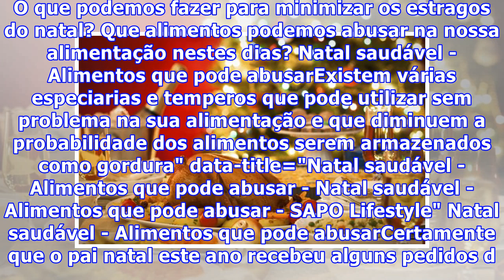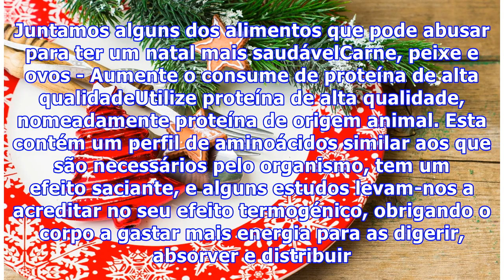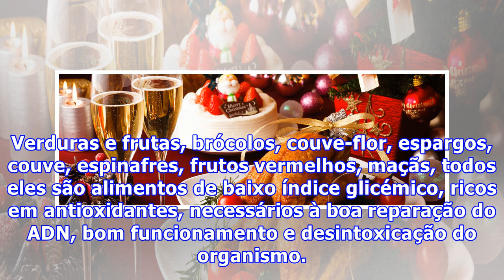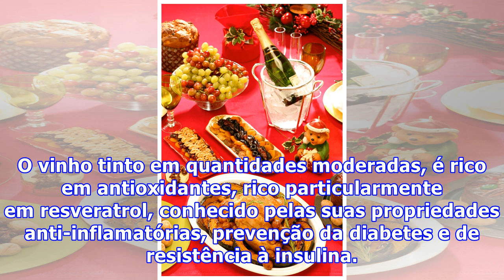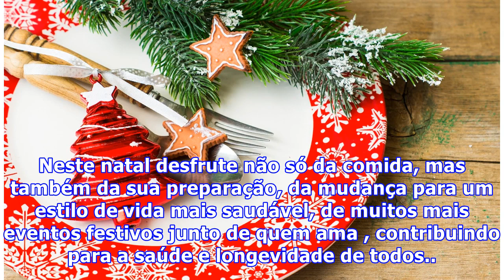Natal saudável - Alimentos que pode abusar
Certamente que este ano o pai natal mais alguns pedidos de pílulas mágicas de “comer tudo o que quiser e ter o corpo que tanto imagina”, mas não é assim tão simples ou fácil. O que podemos fazer para minimizar os estragos do natal? Que alimentos podemos abusar na nossa alimentação nestes dias? Natal...